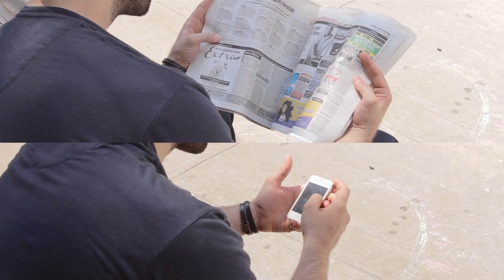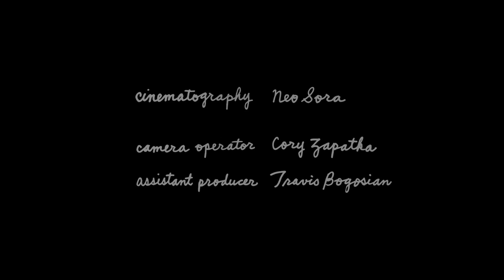then-n-now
starring; Samantha Rex, Jan Christiansen, and Jacques
music: "Out of Your Element (live)" by The Attic Ends

vocals: Samantha Rex
keys: Jan Christiansen
guitar: Pete Hur
drums: Bob King

thanks for supporting The Attic Ends new album kickstarter campaign!

written and directed by Shing02

a Good Baby Films production
cinematography: Neo Sora
camera operator: Cory Zapatka
assistant producer: Travis Bogosian

special thanks to Brooklyn Roasting Company